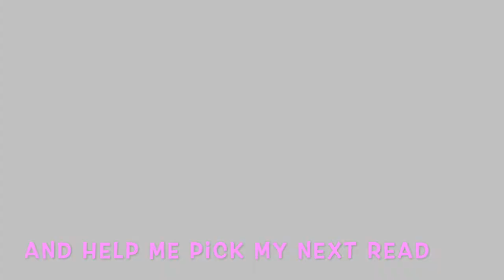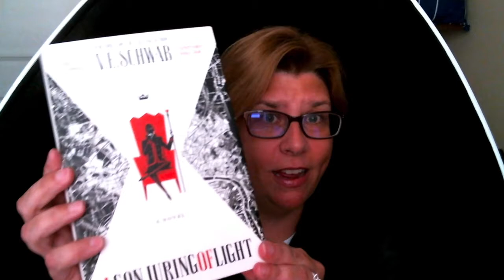Book Review: USEFUL DELUSIONS by Shankar Vedantam & Bill Mesler + Help Me Choose My Next Read!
Again, sorry for the camera/lighting issues...

A quick overview of USEFUL DELUSIONS: The Power & Paradox of the Self-Deceiving Brain, which I found to be a relatively speedy and interesting read. Also, a look at all the books I've started this year but haven't finished yet. Which should I finish first???

Pre-order THE GHOSTS OF MARSHLEY PARK from an indie bookstore near you

Or from Amazon